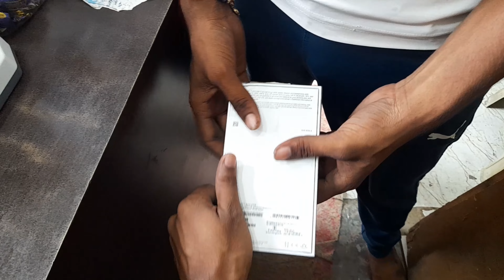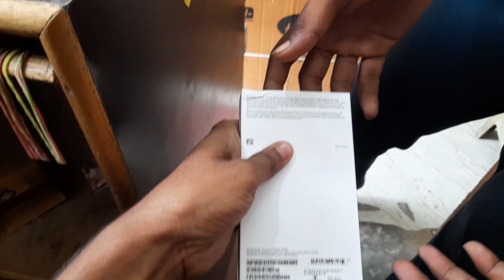IPhone 11 best vlogging phone ever || vlog test with iPhone 11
vlog test with iPhone 11 || daily life style vlog

Vlog with iPhone 11
New vlogging phone
My new phone
# iPhone 11

vlogmusic
इस वीडियो का उद्देश्य केवल यह है कि आप को ENTERTAIN करे और उम्मीद करता हूं कि आप को वीडियो अच्छी लगेगी अगर वीडियो अच्छी लगे तो  Like , comment , share मैं और subscribe करना बिलकुल मत भूलियगा

if you like it our videos